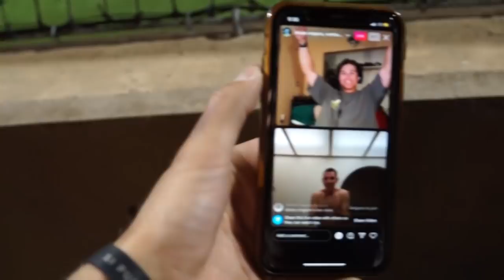BROCK JONES & STANFORD WALK IT OFF IN EXTRA INNINGS!! (Gameday #4)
⬇️Valley Boys Merch⬇️🔥  New Drop is LIVE! Cop before it's all gone!

I'm a 23 year old ballplayer from Burbank, California. I make baseball vids, train a lot, and work hard to reach my goals. Right now I'm a Redshirt Corona Sophomore at Hartnell College trying to embrace the grind and have fun with it at the same time. I'm just trynna ball with my brohs.

Vlogging Set-Up:
Vlogging Camera: Sony HX80
Editing Software: Adobe Premiere Pro CC
Laptop: MacBook Air